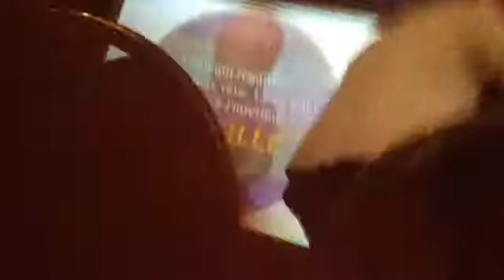Savoir mettre en lumière est un art du coeur! Bravo François Lemay Inspiré